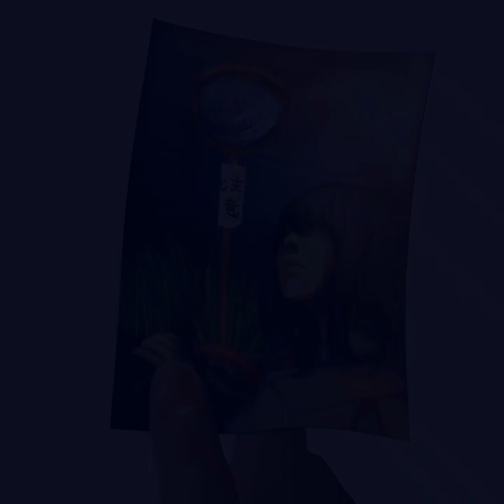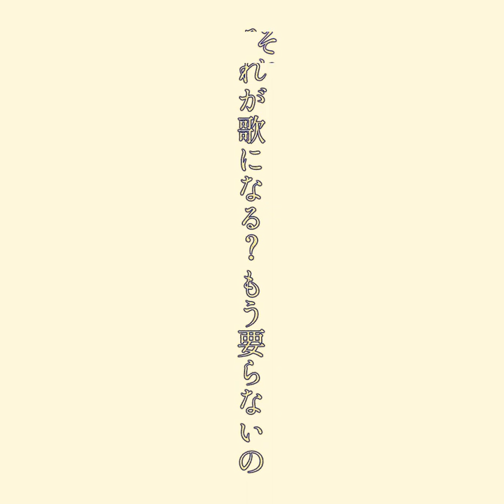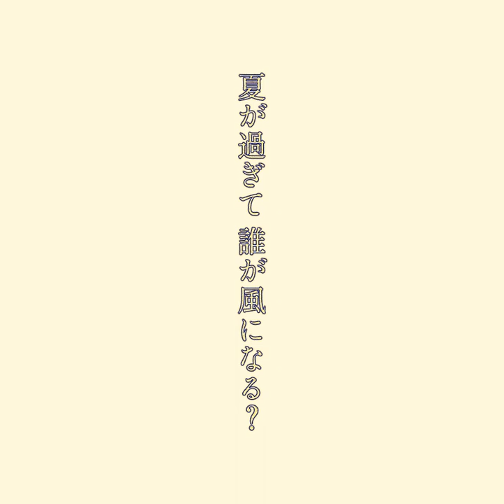前田爾子 - 九月一日（Lyric video）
チリチリになった黒い影
眺めているのが嫌になった
二度とも見られぬ夢を忘れ
知らず知らずに息をする

目が眩む霧の奥で
誰かが僕のことを呼んでいる

夏が過ぎて 誰が風になる？
それが何になる？ 命知らずに
蝉が落ちて 誰が鳴いてやる？
それが何になる？ 一人解らずに
青く

まだ余生は過ぎんよ
瞞しに過ぎんよ
その次もその次も
君を想っている

花火が降って 誰が見つめてやる？
それが君になる？ 二度と歩けずに
風鈴が揺れて 誰が聴いてやる？
それが歌になる？ もう要らないの

消えないで 消えないで
行かないで 行かないで
知らないで 知らないで
逝かないで 逝かないで
そんな声も もう足りやしないからさ
こうやって やめるしか無いんだ

君が死んで 誰が泣いてやる？
それが僕になる？ 生きるのも思しい
僕が生きて 君を愛してやる？
それが何になる 散々に砕いた
青く

Singer, Lyricist, Composer, Arranger, Illustrator, Director    Nico Maeda